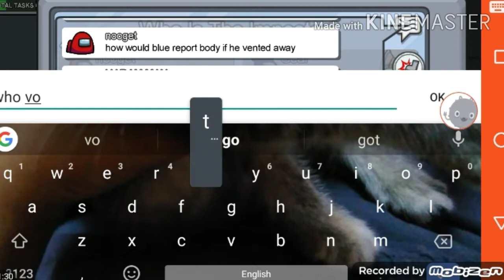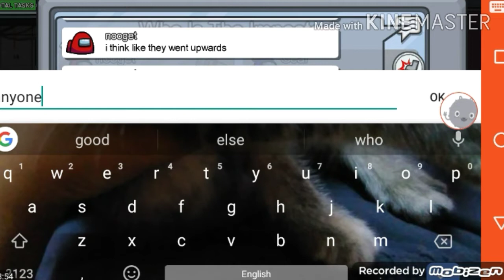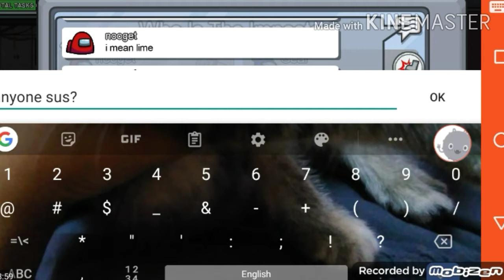AMONG US, but I'm imposter